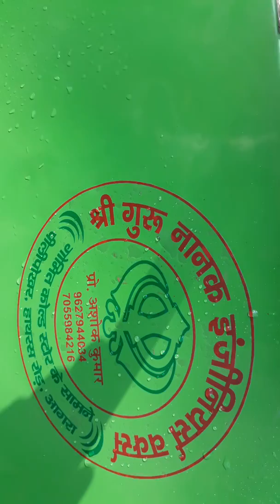Tractor spary machine 9627944034